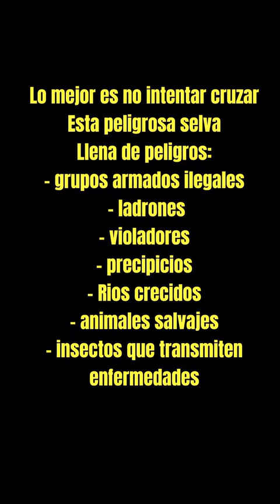Coyotes del Darién